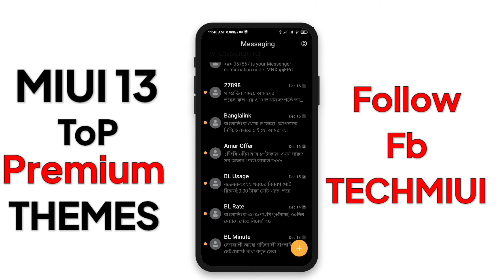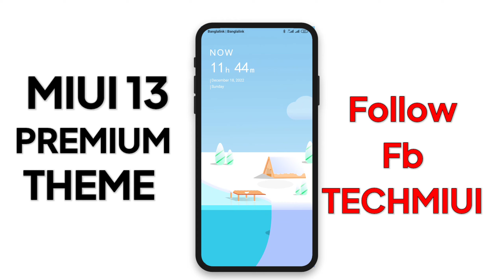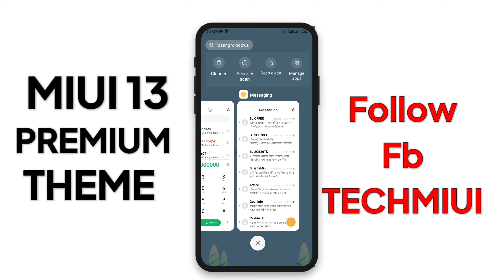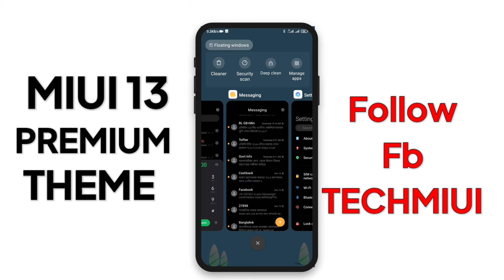Custom Miui 13 New Theme For Redmi,Poco & Mi Phones | New System UI,Control Centre & Animated Icons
Name: Dusk of the Gods
1/-
Creator Name: iumi

Name: Colorful Winter
2/-
Creator Name: Oujian

Timestamps
00:00 THEMES (1)
01:57 THEMES (2)

(c)TechMiui 2022______________